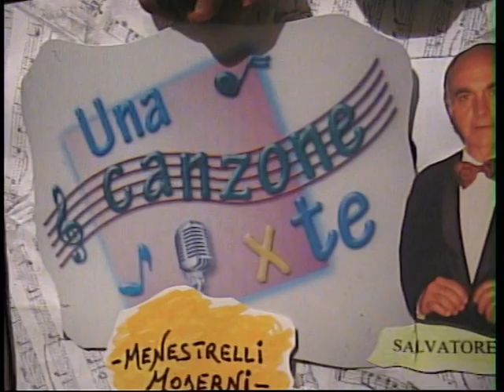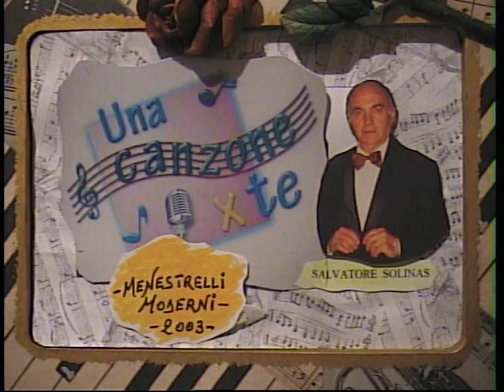Salvatore Solinas ( MENESTRELLI MODERNI ) 2003